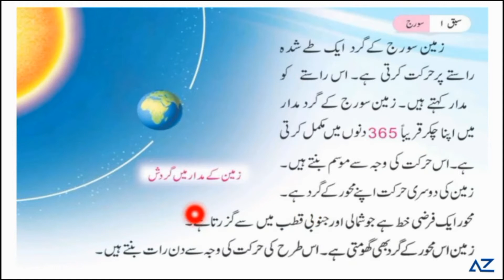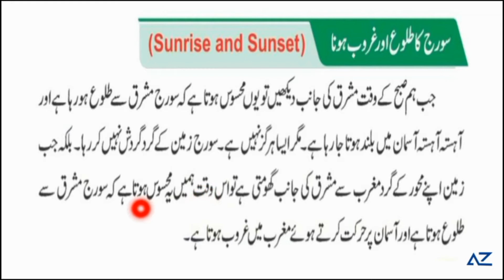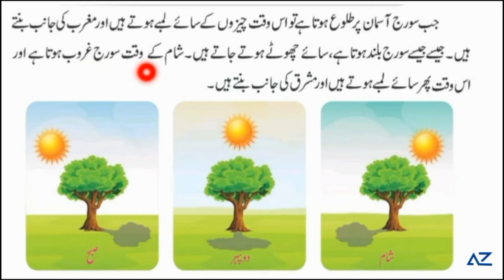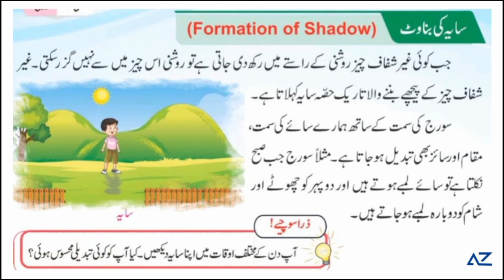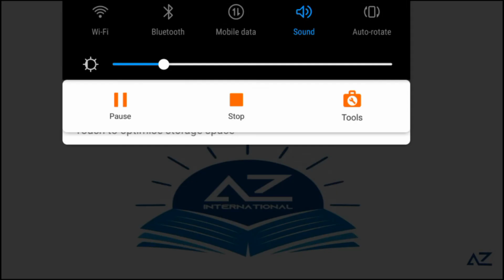Hamari Dunya 3 - Ch # 1 (part 1)